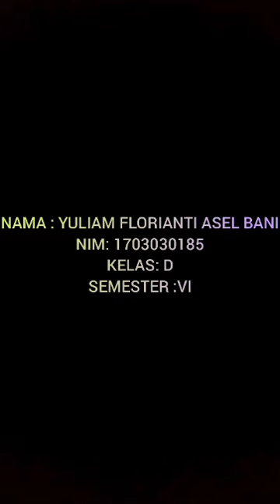Mahasiswa dan Realita Sosial (Sosiologi Fisip Undana Kupang)